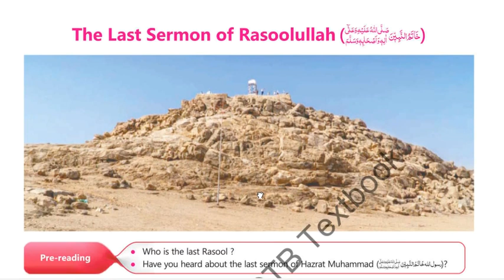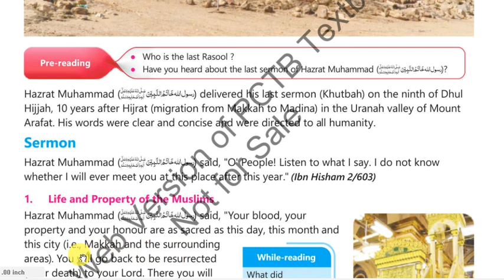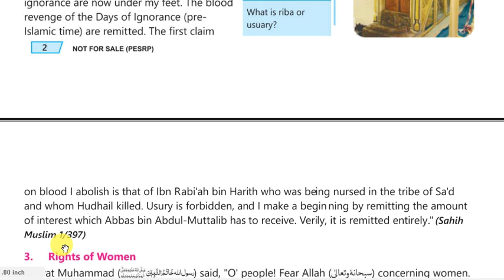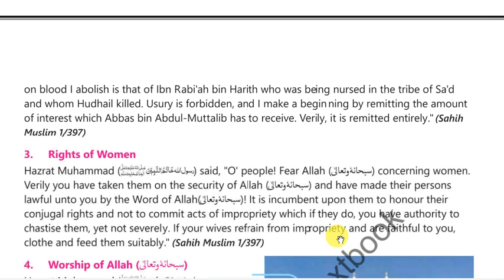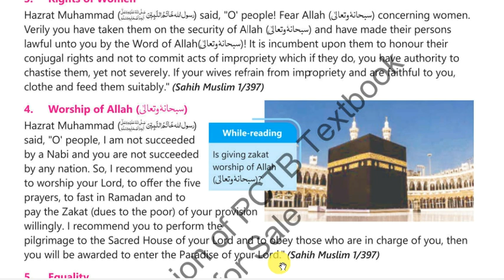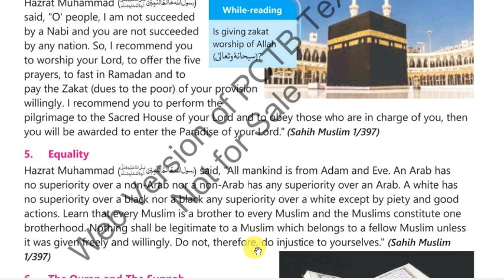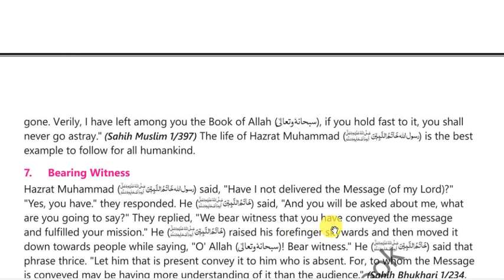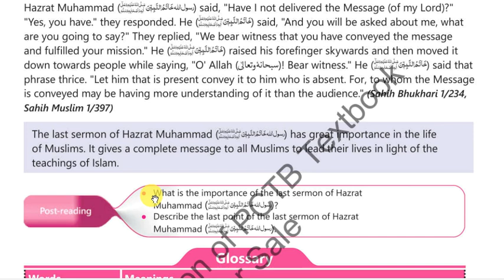Class 7 English | The Last Sermon of Rasoolullah |The Last Sermon of Rasool Allah |Urdu Translation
6TO12